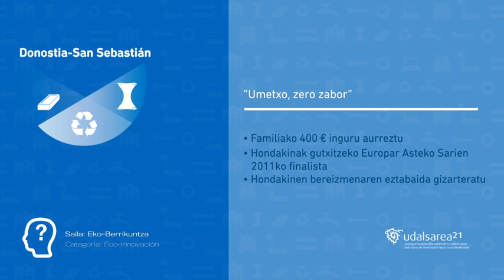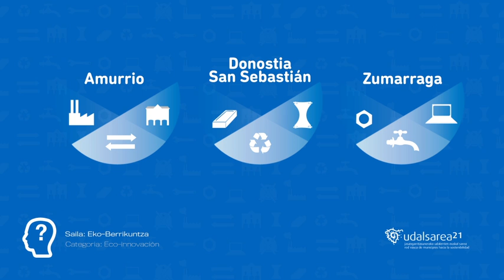Ekoberrikuntza 2012/ Eco-innovación 2012